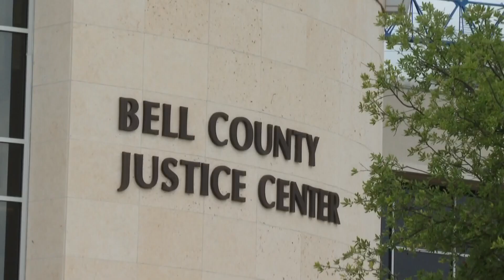Prosecution introduces new video evidence in Cedric Marks trial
It was a slow day at the Bell County Justice Center for Day 10 of the Cedric Marks trial.